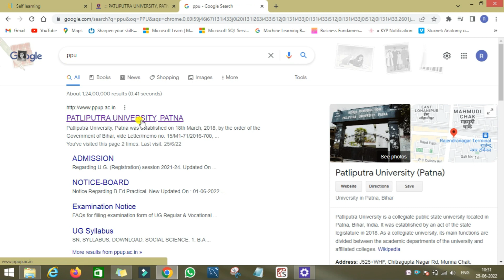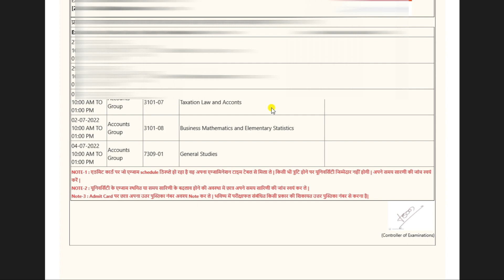Download PPU Part-3 Admit Card BA ,BSc ,B.com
Query Solve -
how to download Patliputra University part 3rd admit card
patliputra University latest exam information
ppu part third Admit Card kab Jari hoga
patliputra University part 3 admit card 2022 Download kaise kare
patliputra University part 3 admit card kaise download kare 2022
patliputra University ba part 3 ka admit card download 2022